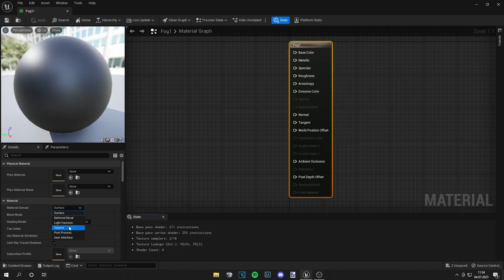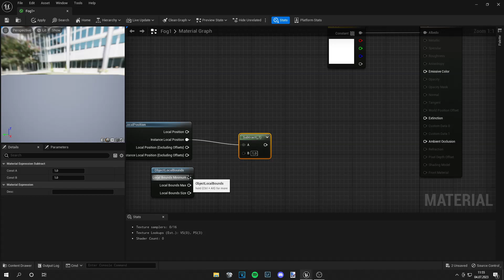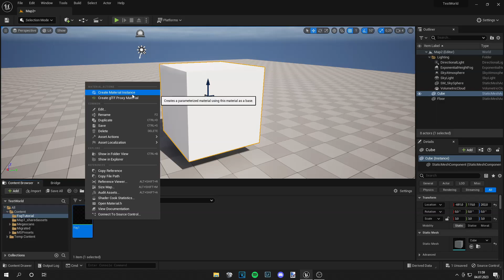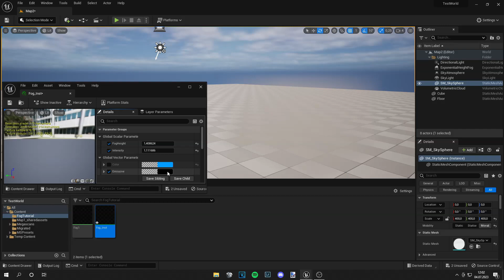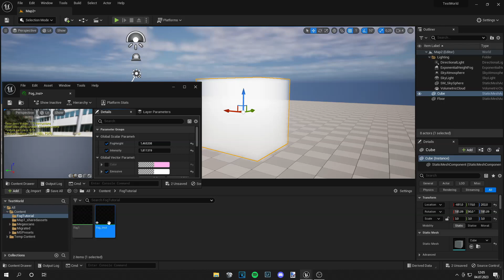How to make LOCAL FOG in Unreal Engine 5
Hey guys,
In this tutorial I will show you how to easily create volumetric local fog in Unreal Engine 5. I will also show you how to change the opacity and the height of the fog and how you can make it emissive.